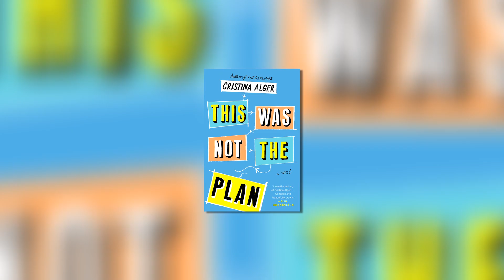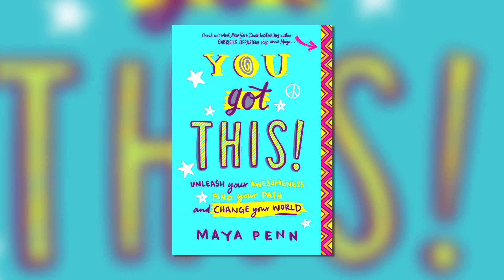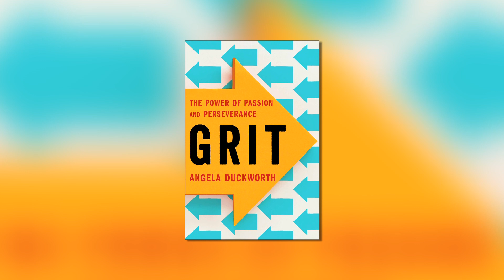Simon & Schuster’s Spring 2016 Book Drop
Michelle Leo, Candace Greene McManus and Betsy Bloom from Simon & Schuster’s Education and Library department share their favorite adult books from the Spring 2016 publishing season.